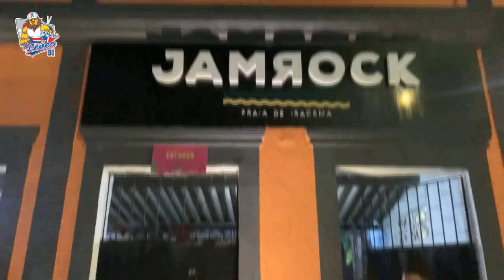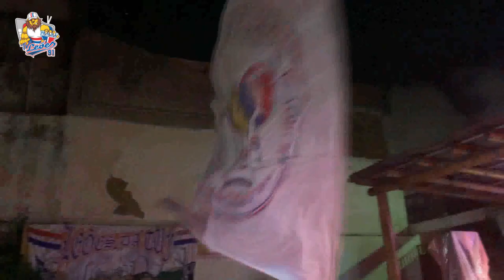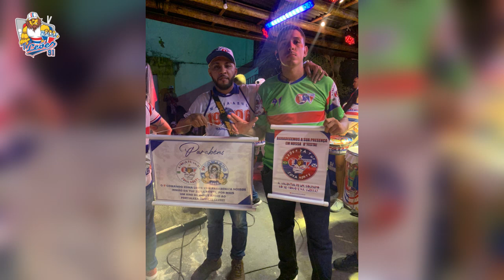BASTIDORES 8° FESTA TUF ZONA NORTE!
E aí galera, curtiram a 8° FESTA TUF ZONA NORTE?
Quem participou, sabe que vai ficar na memória. Foi uma noite de muita curtição com os MCs Juninho da 10 e Menor do Chapa, nossa @gresleoesdatufbaterianota10 e uma galera que sempre vem pra somar nas nossas confraternizações o MC Bacana, DJ Tandinho e Geys Sampaio. Para quem não conseguiu ir, confere a cobertura da TVLeões91.